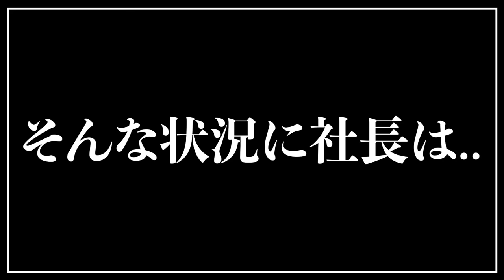社長が美女と同棲生活？！有頂天から地獄へ！記憶がなくなるほど夢中に？！社員が見た事もない社長の姿が露わに！社長の黒歴史になる瞬間！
↓サソリさんのTikTokはこちら